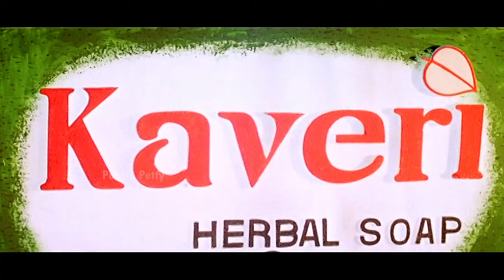Ponnurukkum Poomanam | Aaghosham | Chithra | Manoj K Jayan | M G Sreekumar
Song : Ponnurukkum Poomanam
Movie : Aaghosham
Lyrics : Gireesh Puthanchery
Singers : M.G.Sreekumar,K.S.Chithra

Welcome to Paattu Petty Music Channel - your best YouTube Channel to watch Tamil Best movies&Songs

COPYRIGHT PROTECTED

This Audio Visial content  is licensed to Paattu Petty Music Channel  and is  protected by Copyright laws and Intellectual Property rights

DO NOT REPRODUCE THE AUDIO VIDEO CONTENT IN FULL OR IN PARTS WITHOUT ANY PRIOR WRITTEN  CONSENT/ APPROVAL  FROM .  Vellithirai Movies&Music

And any such licensed content from Paattu Petty Music  must contain the link to Paattu Petty Music YouTube Channels.